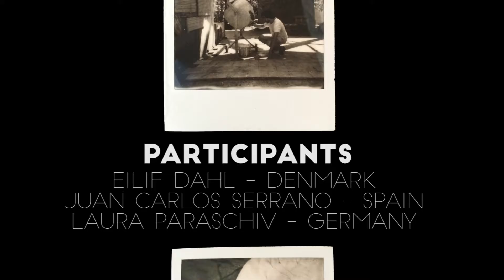EASA016/NotYetDecided_Schelp workshop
name / Shelp
type / Design & Construction
tutors / Nicolas van Drunen, Kaegh Joshua Allen

description / SCHELP is a small, naturally sheltered spot behind the dunes. It aims to be a place where one can experience the dynamic landscape while sharing the warmth of a small fire among visitors. The space is composed by the sand underground which is formed into a shallow crater and the shells which serve as a fire pit surrounded by sitting places. The necessary guidelines to ensure the safety of SCHELP as a designated fireplace will be taken into account when selecting the precise location, during design, and of course during use.